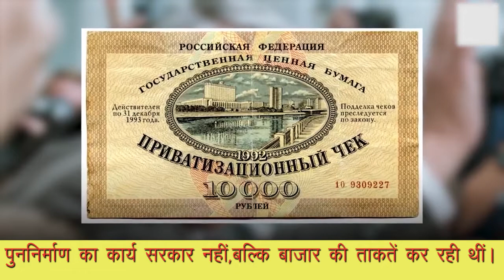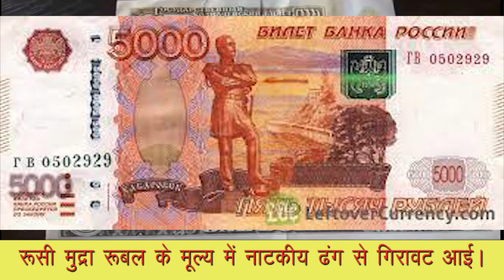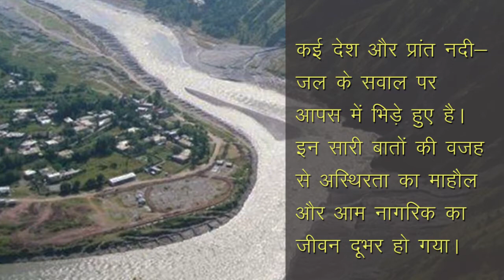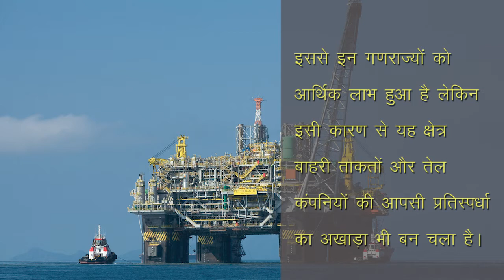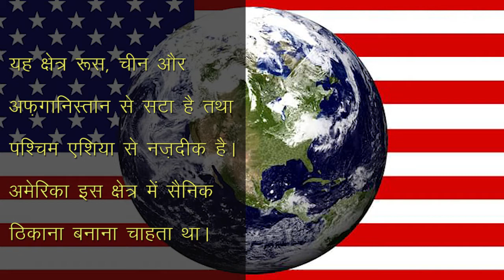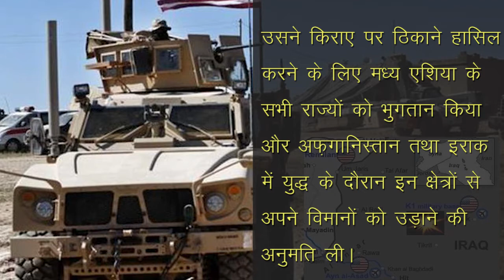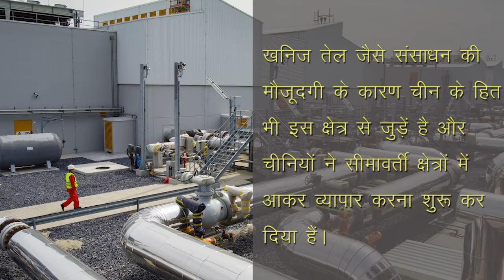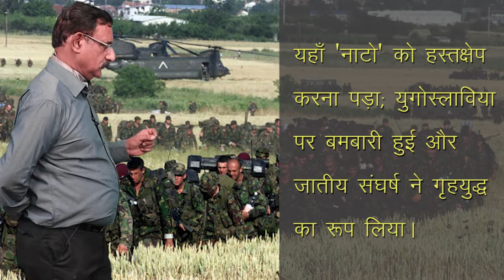CLASS 12th POLITICAL SCIENCE | CHAPTER THE END OF BIPOLARITY | दो ध्रुवीयता का अंत